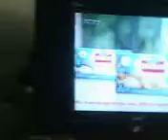FUNNY SMILE BABY.avi